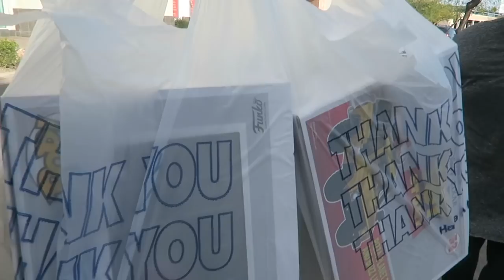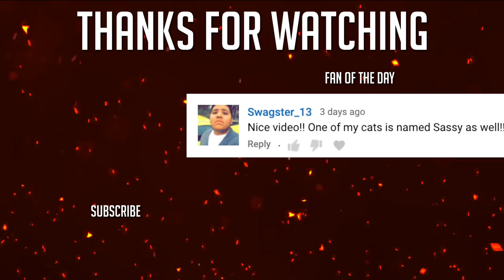HEADING HOME | ACE COMIC CON VLOG #2